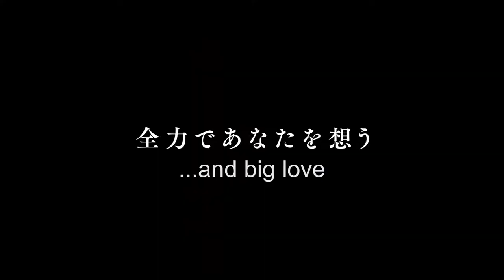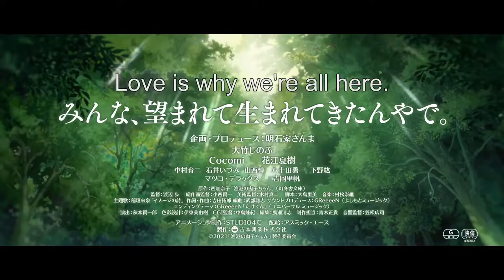FORTUNE FAVORS LADY NIKUKO - Laemmle Theatres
Easygoing mother Nikuko's bold and loud spirit embarrasses her 11-year-old daughter, Kikuko. With nothing in common except living together on a boat at the port, a miracle occurs when their secret is revealed.